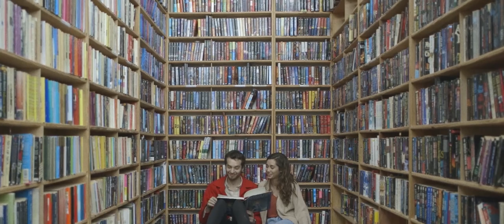Ντίμης - Σε Ποια Αγκαλιά (Official Visualizer)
Στίχοι: Παναγιώτης Χριστόπουλος
Μουσική: Ντίμης
Παραγωγή / Ενορχήστρωση: Ντίμης
Mix / Mastering: Ντίμης

00:00 Introduction
00:23 1 Verce
01:09 Chorus
01:55 2 Verce
02:25 Chorus
03:11 Outro